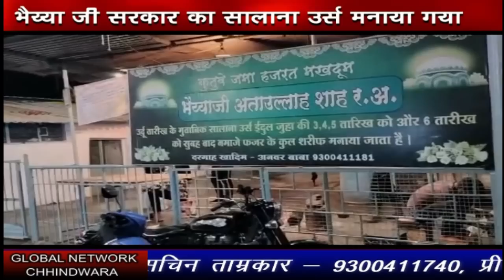Chhindwara_Hulchal_06_07_2022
FACEBOOK PAGE: MAN WOMAN AND DOG